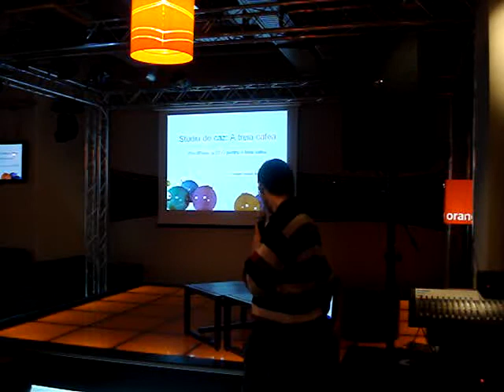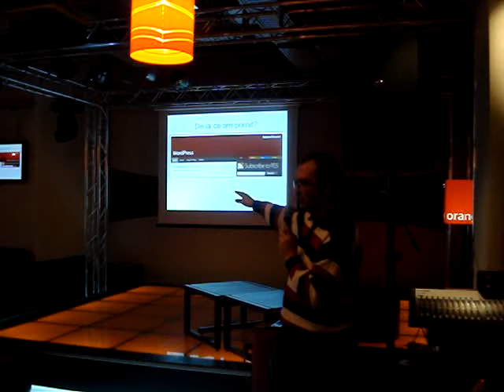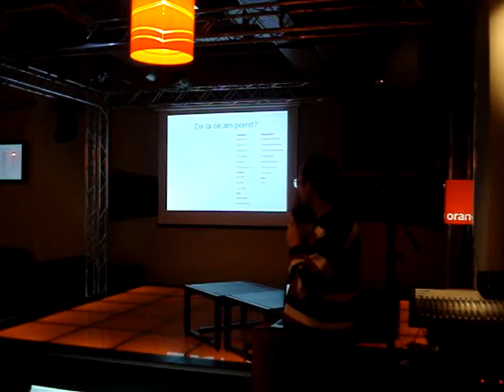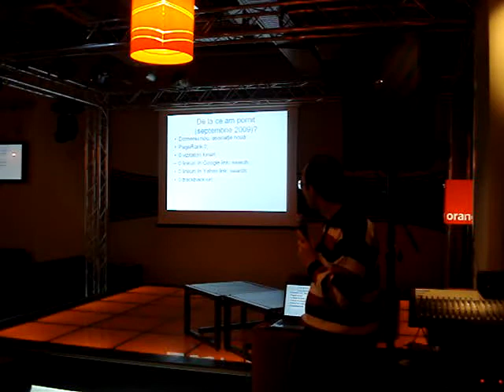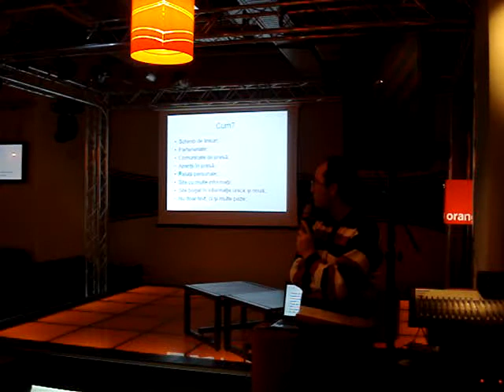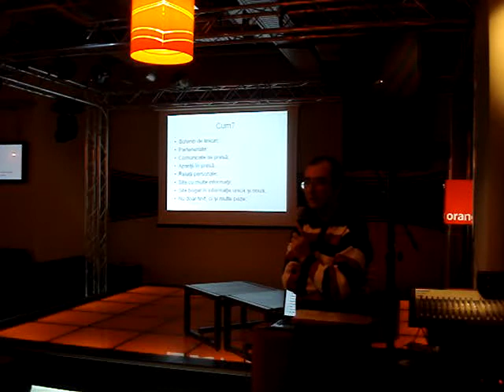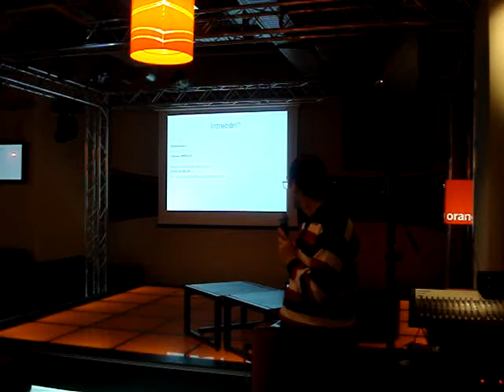2009.12.18 Olivian BREDA - Studiu de caz A treia cafea